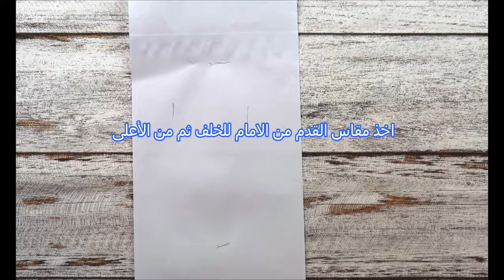خياطة جوارب للمنزل في ١٥ دقيقة من بقايا الأقمشة How to Sew Socks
قناع الطين والفحم والكركم للقضاء على حب الشباب ولبشرة صحية Turmeric, activated charcoal & Aztec Healing Clay Mask

مقشر للوجه والجسم ناعم على البشرة مثل مقشر   LET THE GOOD TIMES ROLL FACE AND BODY CLEANSER